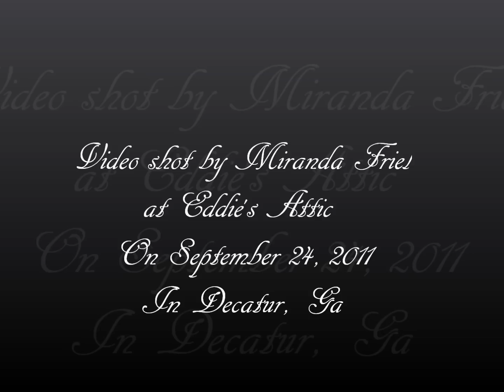Tyler Hilton - Loaded Gun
Tyler Hilton singing "Loaded Gun" at Eddie's Attic in Decatur, Ga.

This is my video please don't steal. Thanks.